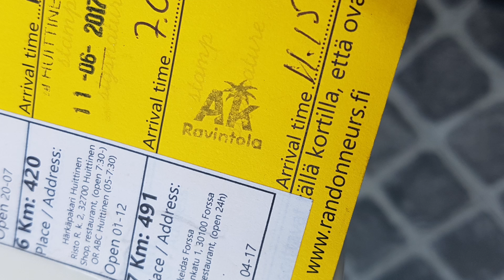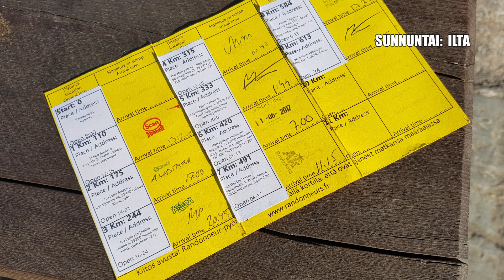600 km pyörällä: Helsinki - Satakunta - Helsinki -brevetti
Helsinki - Satakunta - Helsinki -brevetti on tapahtuma, jossa ajetaan 40 tunnin aikana 600 kilometrin reitti. Osallistuin tapahtumaan tänä vuonna noin kolmenkymmenen muun kuskin kanssa. Nostalginen reitti kulki läpi lapsuudenmaisemien. Tällaisen matkan ajaminen ei ole ihan läpihuutojuttu - etenkin kun päätimme skipata yöunet. Jos tekee mieli itse osallistua, niin kannattaa katsoa lopussa oleva vammalistaus...

Musiikit:
David Mumford
Wayfaring Stranger & Night Without Sleep